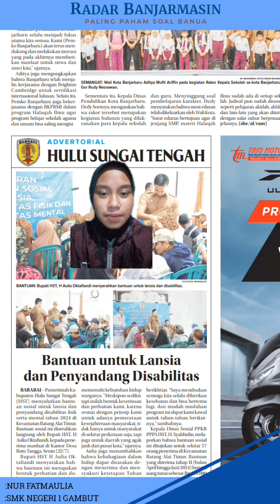Nur Fatmaulia - Bantuan Untuk Lansia Dan Penyandang Disabilitas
caption Siaran
Nur Fatmaulia

Bantuan untuk Lansia dan Penyandang Disabilitas

BARABAI-Pemerintah Ka- bupaten Hulu Sungai Tengah (HST) menyalurkan bantu an sosial untuk lansia dan penyandang disabilitas fisik serta mental tahun 2024 di Kecamatan Batang Alai Timur. Bantuan sosial ini diserahkan langsung oleh Bupati HST, H Aulia Oktafiandi, kepada pene rima manfaat di Kantor Desa Batu Tangga, Senin (22/7).

Kepala Dinas Sosial PPKB PPPA HST, H. Syahbidin, mela- porkan bahwa bantuan sosial ini ditujukan untuk sekitar 57 orang penerima di Kecamatan Batang Alai Timur. Bantuan yang diterima tahap II (bulan April hingga Juni 2024) berupa uang tunai sebesar Rp 450.000 per penerima